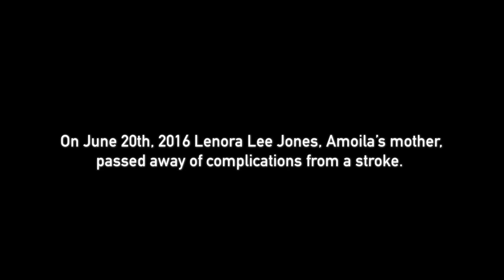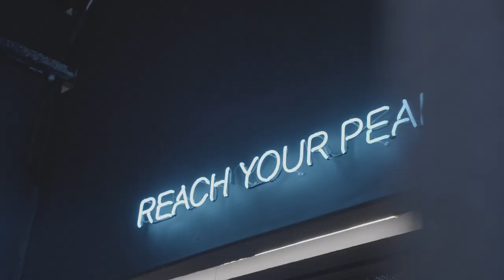Meet Amoila Cesar | Beachbody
Get to know Super Trainer Amoila Cesar as he shares his story and explains why he created 645.